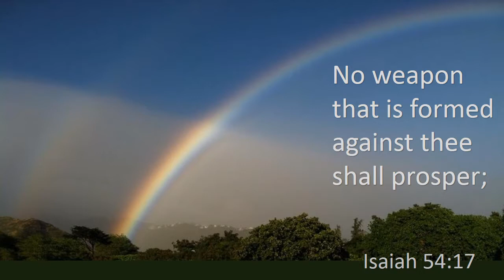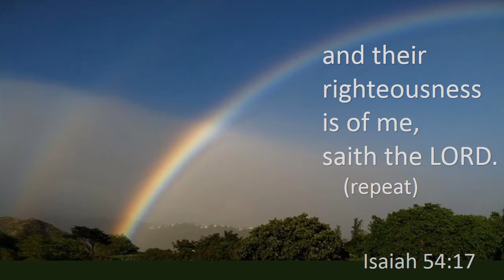Isaiah 54:17, No weapon that is formed against thee shall prosper,KJV singalong w lyrics,F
KJV Isaiah 54:17 "No weapon that is formed against thee shall prosper; and every tongue that shall rise against thee in judgment thou shalt condemn. This is the heritage of the servants of the LORD, and their righteousness is of me, saith the LORD."
photo by Joe Wyka